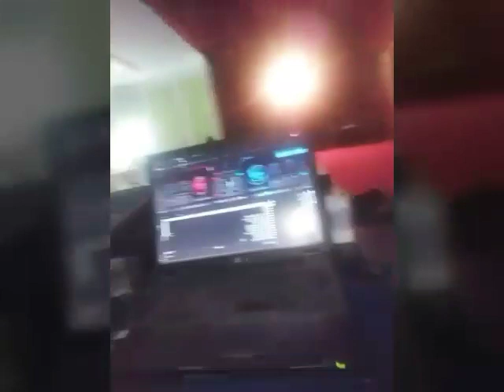Concert de gaspi a nouakchott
Gaspi